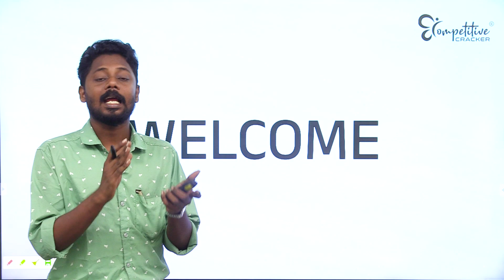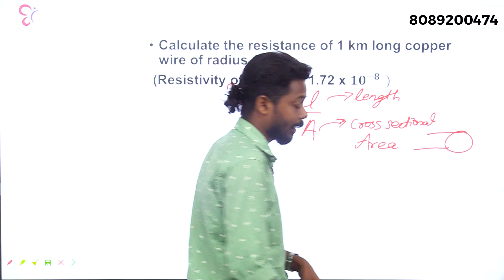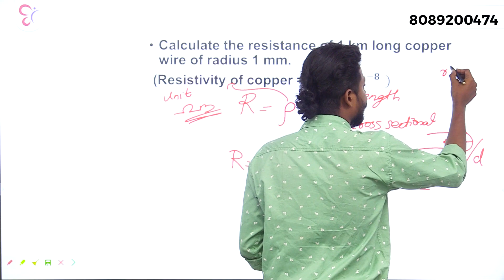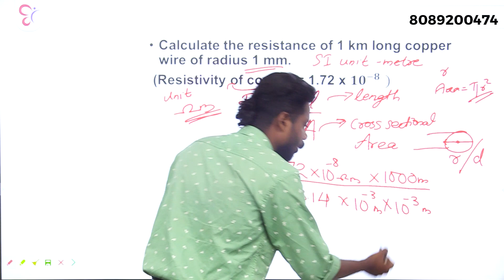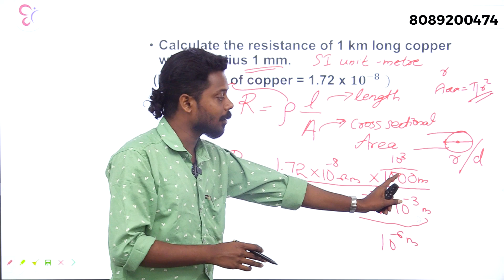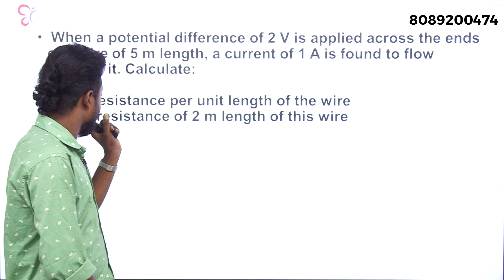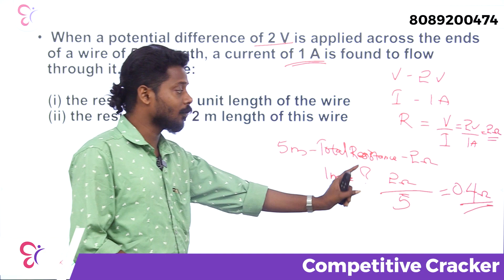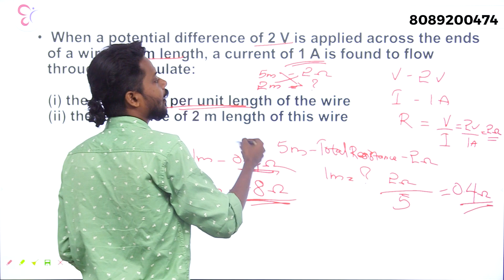TRADESMAN ELECTRICAL PROMO PART 3 1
നിങ്ങളുടെ നേട്ടത്തിനായി പ്രത്യേകമായി നവീകരിച്ച പഠന രീതികൾ  അവസരങ്ങൾ പാഴാക്കാതെ പഠിക്കാൻ തുടങ്ങാം.
ഒരുമിച്ചു പഠിക്കാം 🔥
ഒരുമിച്ച് നേടാം 🥳

താഴെ കാണുന്ന ലിങ്കിൽ click ചെയ്ത് നിങ്ങള്ക്ക് ആവശ്യമുള്ള WhatsApp communityil അംഗമാകൂ